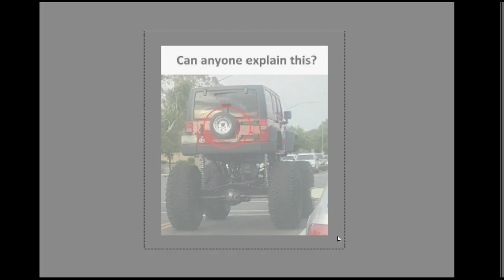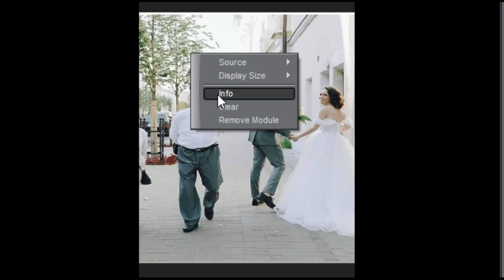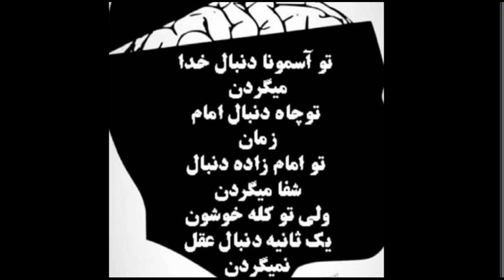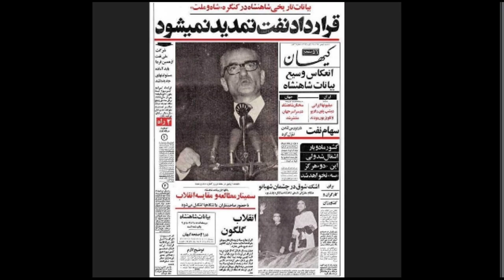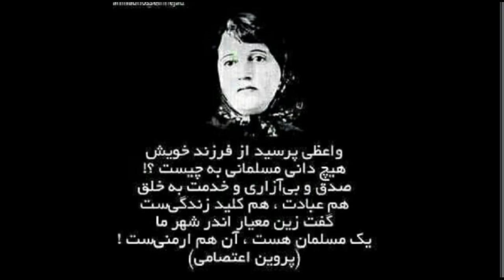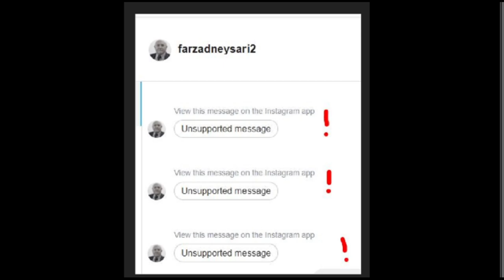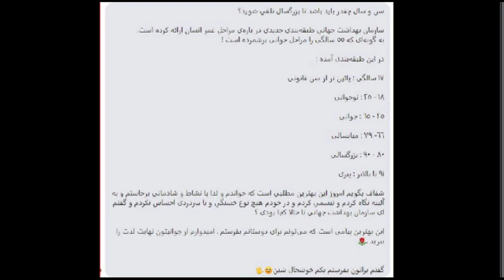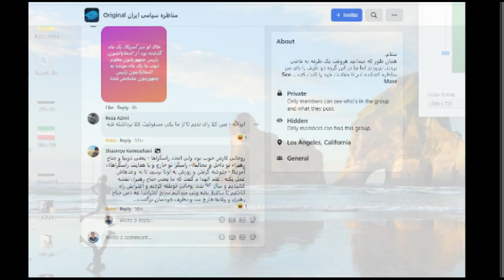Sorbi 2021 - 05 - 28 * Persian TV * Mardom TV usa * ​سربی با مردم ​